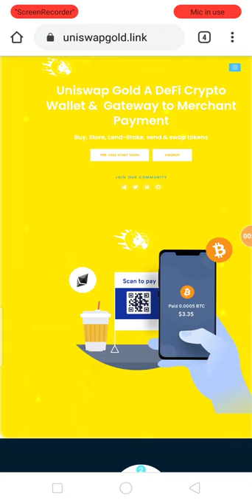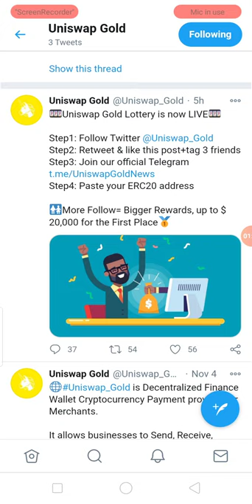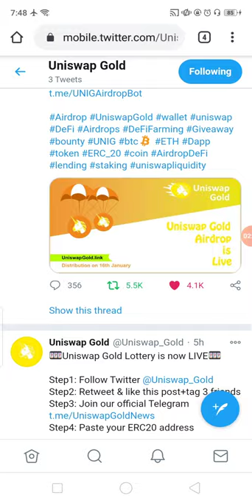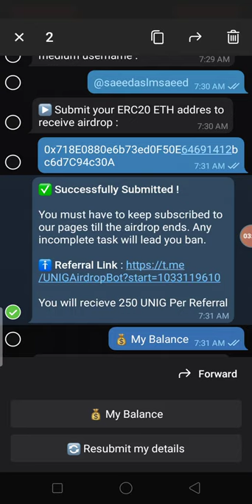New Big AirDrop Earn UpTo 500$ UNIG Tokens Free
New Big AirDrop Earn UpTo 500$ UNIG Tokens Free No KYC Just Join
Assalamualaikum